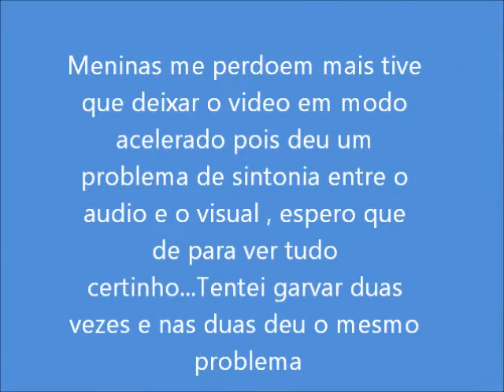TUTORIAL Cornflower pigmento MAC